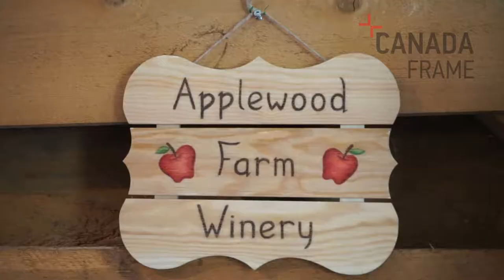Applewood Farm Winery, Ontario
About Applewood Farm & Winery

Applewood Farm has been in the Passafiume family for over forty years. It began as one of the first pick your own strawberry and apple farms in Stouffville Ontario. True to it's name, Applewood Farm remains the most popular spot in the area to pick fresh strawberries, or spend a breezy afternoon picking apples. To this day Applewood Farm is a great destination for young and old to enjoy a little bit of the country, close to the city. Applewood is a family run, family friendly farm. We invite you and your family to come spend a while under our tree,

Applewood Farm & Winery is located minutes from the 404 on McCowan Road, which allows for easy access from the city as well as surrounding areas.

Over the years things have changed. The city has gotten a little closer, the trees a little taller. despite the changing times one thing has remained the same. Applewood Farm has a commitment to quality, ensuring that you have access to the freshest fruit available. Never has this been more true than with the addition of the winery.

Applewood Farm Winery opened it's doors in September of 2000. The winery has a warm and comfortable atmosphere. There is a large tasting bar where you can sample award winning wine and chat with the wine maker. Applewood has a delicious selection of fruit wines that are made from the fruit that is harvested right at our farm. We also have a deliciuos selection of Ciders and Meades. You can browse through a collection of giftware, jams, jellies and much more. Applewood also specialized in creating unique gift baskets perfect for any occasion or holiday. It is a must to stop by the tasting bar and indulge in a sample.

Spring begins with strawberry picking in mid-June to mid-July. Apple season starts in September. We offer wagon rides to and from the picking, a children's playground, straw bale mountain and room for the whole family to run.

So whether you are in search of fresh fruit, delicious wines or simply to get out and enjoy what the seasons have to offer, Applewood has something for everyone.